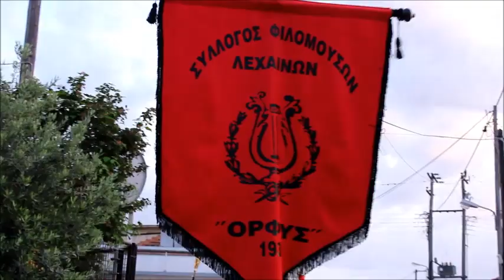20-5-2019, Πανηγυρικός Εσπερινός Κωνσταντίνου & Ελένης Μύρτου (Μέρτεζας) Αχαΐας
Παραμονή της γιορτής των Αγίων Κωνσταντίνου και Ελένης τελέστηκε στον ομώνυμο Ιερό Ναό Μύρτου (Μέρτεζας) Δυτικής Αχαΐας επίσημος πανηγυρικός εσπερινός όπου χοροστάτησε ο Σεβασμιώτατος Μητροπολίτης Πατρών κ. Χρυσόστομος. Ακολούθησε λιτανεία της εικόνας του ναού στους δρόμους του χωριού στην οποία έδωσε ιδιαίτερο χρώμα η μουσική μπάντα του Συλλόγου Φιλόμουσων Λεχαινών "ΟΡΦΕΑΣ". Παραβρέθηκαν επίσης ο Δήμαρχος Δυτικής Αχαΐας κ. Χρήστος Νικολάου καθώς και ο υποψήφιος Δήμαρχος κ. Σπύρος Μυλωνάς.